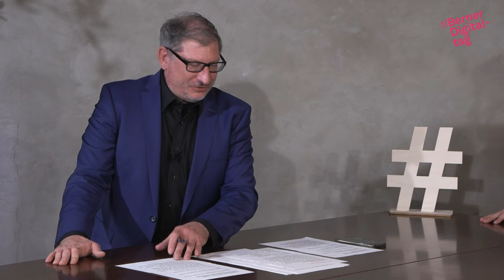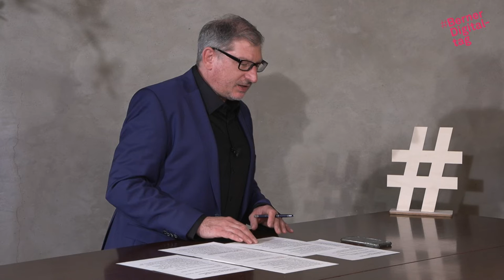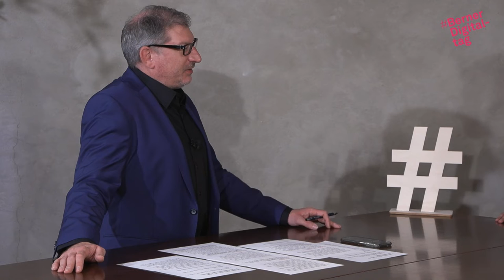BDD21 l Innovationen für eine smarte Hauptstadtregion